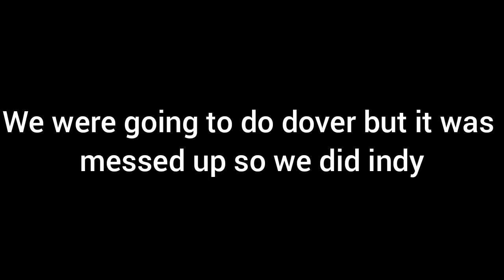CHAD WINS AT INDY (Indy highlights)